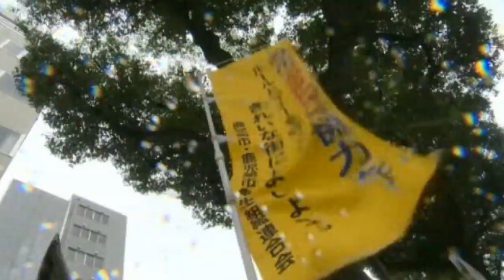Typhoon Neoguri: Dramatic landslide sweeps through mountains in Japan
Video footage shows the moment a landslide swept through mountains of central Japan, killing a 12-year-old boy. Caused by heavy rain, brought about by Typhoon Neoguri, the landslide's rocks and boulders crashed and swept away the family's home. The landslide, captured on a closed circuit river monitoring camera by the Japanese Transport and Land Ministry, battered the town of Nagiso. The torrent of rock destroyed bridges, railway lines and cars and left water pouring freely down the mountainside. The boy's death brings the total of fatalities caused by the storm to three. 50 other people have been injured nationwide, mostly after they were toppled by strong winds. Report by Claire Lomas.

ITN Productions' YouTube channel is becoming ODN! Yes, our channel is getting a new look and name on 21 July 2014. Expect the same news content we've been bringing for years, but with a fresh feel.

Pucker up! Our Kissing Day challenge